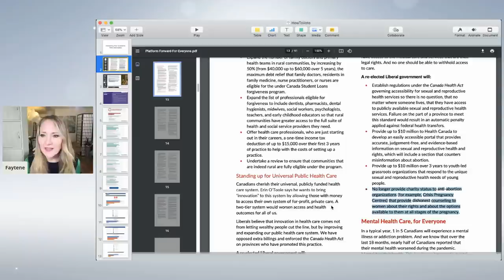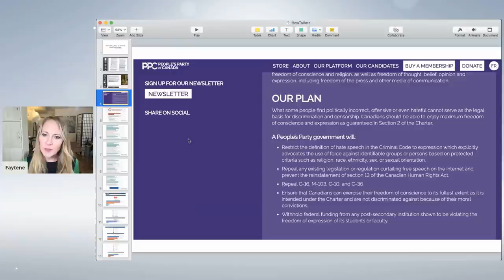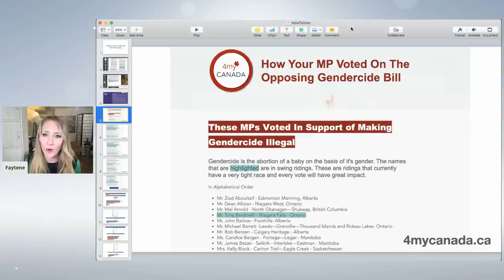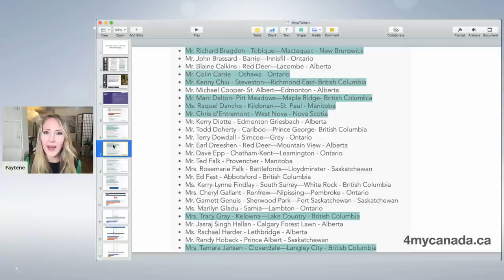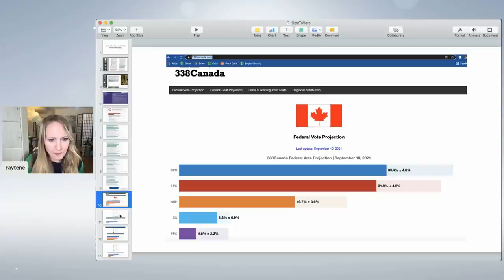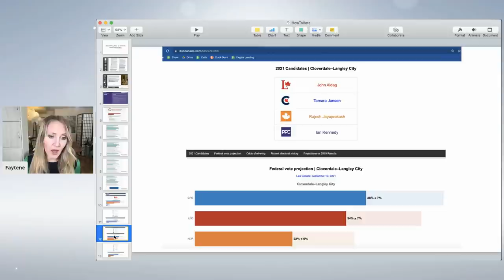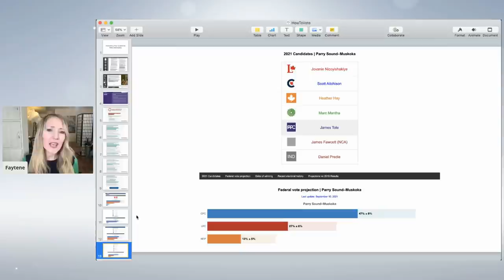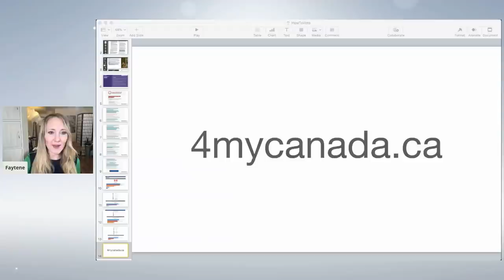Answering The Question How Do I Vote In This Election PPC ? CPC? CHP?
BREAKING DOWN HOW TO VOTE IN THIS ELECTION:

I have received many personal messages from friends and acquaintances over the past weeks asking for advice on how to vote in this (very challenging) election.

The questions are genuine, authentic and seeking -- I so appreciate and value that. People really don't want to "mess it up".  Me too.

I have thought long and hard, and been in prayer and fasting, over this election and question.  This livestream gives some of my current thoughts.  I have tried to make this as informative as I can, citing specific policies and examples.

I find a lot of this information is information people don't know, don't realize or don't know how to find.

A Gentle Plea: If you are a passionate PPC supporter, kindly take time to watch first before making any assumptions of what I said, or did not say or posting links.  I hear you. I mostly agree with many of you.  I call you to consider all the information, and your personal riding.  I genuinely believe that this election requires riding by riding considerations. Too much is at stake for our children.

Lastly, remember that everything can change in a minute. It is important to have the right people on the floor of the House of Commons for critical votes.  333 voting MPs have more power than 5 leaders.

I will say that again as it is often missed:

333 voting MPs have more power than 5 leaders of 5 parties (or 6)

This applies to voting on legislation and setting the tone of a caucus.

I hope this information is a blessing to you.  I genuinely pray it helps.

We are all praying, and believing, for the best outcome possible.

I am open to dialogue, I just ask that you keep it kind. Also, I will be offline a lot this weekend with my family and meetings but will engage as I can with those who have authentic questions.

Reference Links:

Aggressive Liberal Pro-Choice Policy to Defund Crisis Pregnancy Centres (Page 4)

Conservative National Adoption Policy (Page 48)

Link to 82 out of 119 CPC MPs who Vote Against Gendercide (for life), Those Highlighted in Teal are in Swing Ridings Where You Absolutely DO NOT Want to Vote Split

Canada 338 showing current polls so you can look up your riding

If you don't know your riding, find it here by Postal Code